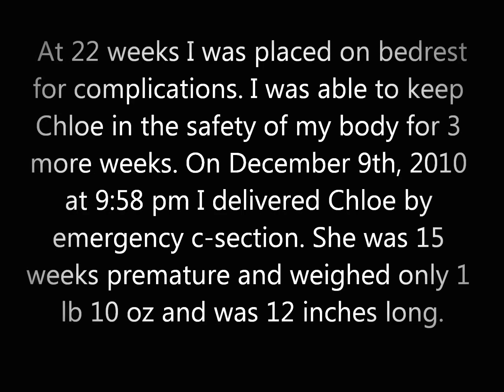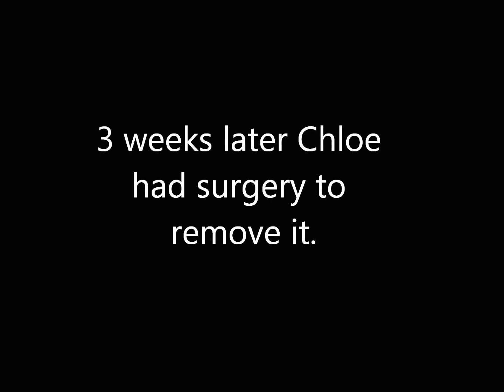There Can Be Miracles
Chloe's first year